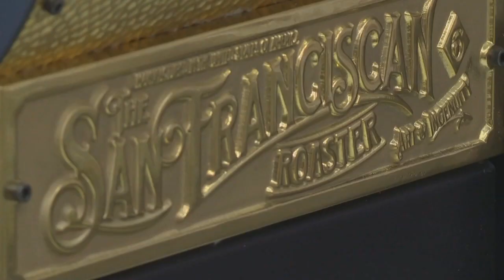NEW IN TOWN: Mother, daughter team up to open coffee shop